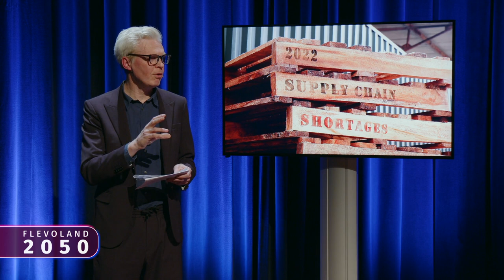Provincie Flevoland - Pitch Paul Gerretsen - Flevoland2050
Energie en wonen, Paul Gerretsen, Vereniging Deltametropool, gaat in op de geschiedenis van het wonen en woningbouw in Flevoland en schetst de ontwikkelingen voor de toekomst. De vraag naar woningen groeit sterker nog dan de bevolkingsgroei in Flevoland. Hoe wonen we in 2050 en sluiten de woningen aan op onze wensen? (6.30 min.) Paul Gerretsen heeft geen essay geschreven maar heeft wel een pitch gehouden tijdens het Toekomstberaad.